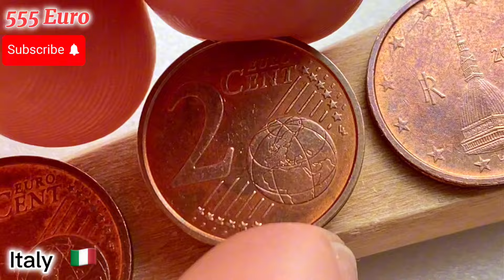2 cent 2014 2015 2016 2017 Italy Euro coins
If you have these coins in mint condition - UNC BU PROOF, take your time to exchange them for face value, the price is above face value
     The price depends on the region, country and desire to buy
== DEFECTS of coins
   Many coins - the numismatic or collector value of which is higher than the face value, do not rush to exchange them for the face value, the price is higher than the face value